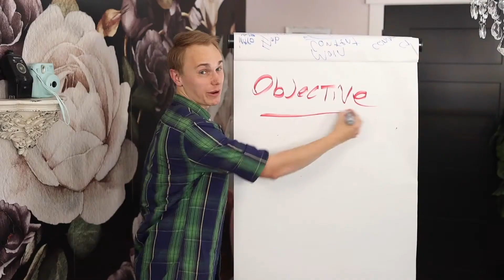How to Prepare For Your First Video Shoot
So you want to start a YouTube Channel?  There's no need to be nervous and there's no need to duplicate anyone else. Just be yourself and create honest content with a desire to help others. The best videos occur when you, the Creator, think about the person on the other side of the camera: the viewer.

Thinking ahead about location, filming schedules, what your viewer wants, and the future goals of your channel as a business is going to help you enjoy making videos for the long term so that you can truly turn YouTube into a second business that makes you money.

Ali, Alysha and Stefania share some laughs and top tips in this video to help you prepare for your first shoot!

Your Video Allies

VIDEO HIGHLIGHTS
00:00 How to Prepare for your First Video Shoot
0:33 Being your genuine self makes better videos
1:18 Take care of yourself the day before and be sure to have rest. Be present.
2:41 How to get out of your own head and feel ready for the best video
3:44 How do you choose the right location for your video and brand?
5:22 Which systems do you need to create to help your channel work better
6:00 How do you make your filming days more fun so that the viewer benefits?
7:00 How to avoid burnout with your channel
8:25  When you get to a point that you can have support on your channel, what are the benefits of having a Producer and a team to help you  make your videos?

TAKE THE NEXT STEPS WITH THE VIDEO ALLIES

FREE COURSE - TOP 10 THINGS TO KNOW TO START A YOUTUBE CHANNEL

CONTACT THE VIDEO ALLIES
Motormind Marketing Alliance
Your Best Allies in Video